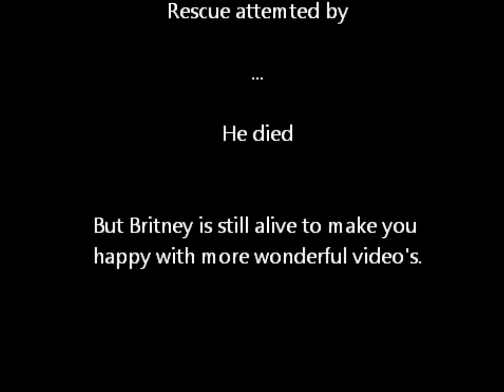Britney Patterson & Wrong Tr4ck - Coffee Bubbles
When Britney is down, and needs cheering up, She drinks a cup of coffee which gives her the ability to do anything and everything.
She hopes you enjoy the music as her silly lyrics.